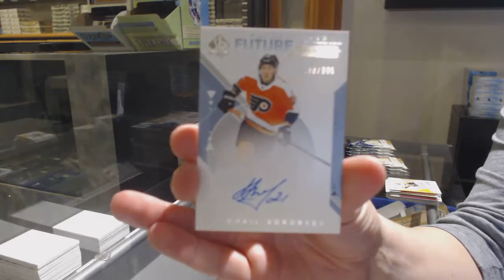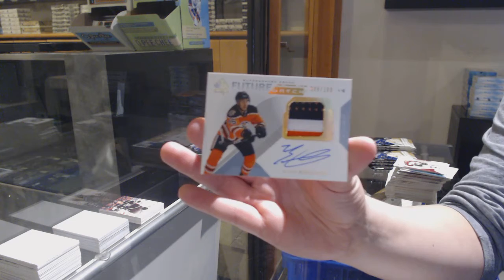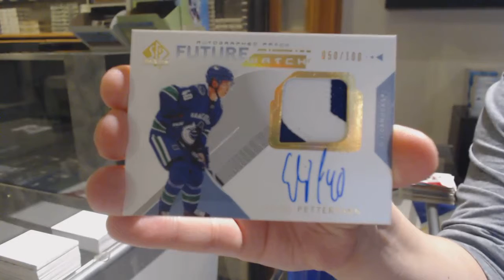18-19 Upper Deck SP Authentic Hockey 3 Box Break - C&C GB #12,332